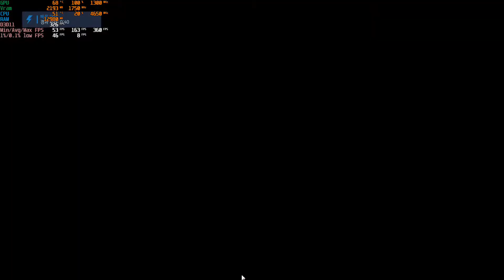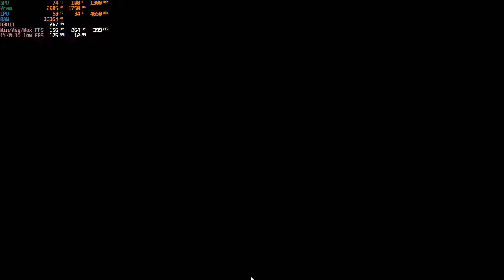Overwatch RX 580 4GB / Ryzen 5600X / 32GB Low 1080p 240Hz Test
Recorded how RX 580 with Ryzen 5600X Could Average Above 240Hz.

The System Rigs:
Ryzen 5600X PBO Enabled
RX 580 4GB
32GB of RAM @ 3733MHz

The Environment Factor:
Low(For Producing a great amount of FPS) Preset
1080p FHD